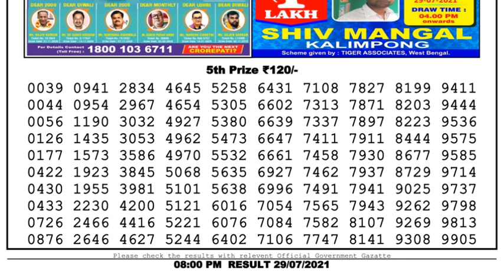Nagaland Lottery Sambad Result | Dear Lottery